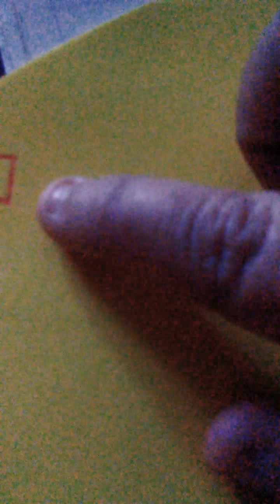Moño de fomi primera parte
Moño de unicornio sensillo